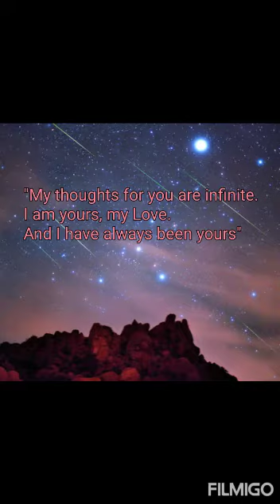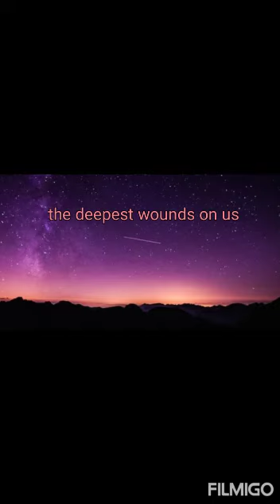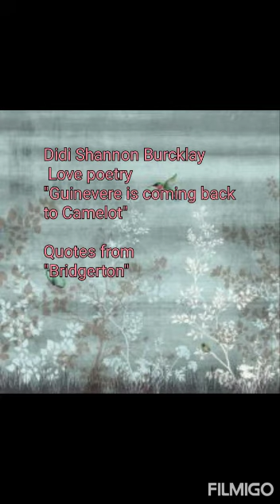SACRED LOVE By Didi Shannon Burcklay - 🎶 "Return to Camelot" By Michele McLoughlin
SACRED LOVE

"My thoughts for you are infinite. I am yours, my Love. And I have always been yours"

"Those we love are those who inflict the deepest wounds on us. Is there, in fact, something more fragile than the human heart?"

ITALIAN:

AMORE SACRO

"I miei pensieri per te sono infiniti. Io so tua, Amore mio. E sono sempre stata tua"

"Coloro che amiamo sono quelli che ci infliggono le ferite più profonde. Esiste, infatti, qualcosa di più fragile del cuore umano?

Music 🎶: "Return to Camelot" by Michele McLoughlin

Quotes from "Bridgerton"